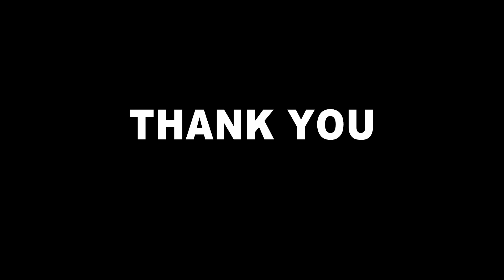Annual Sports 2022 - 2023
St Xavier's High School Brahmanjharilo...